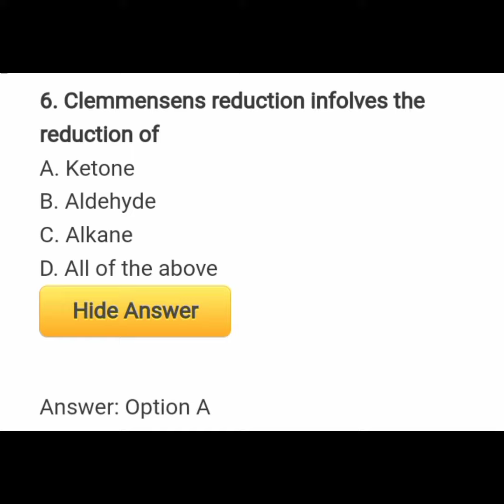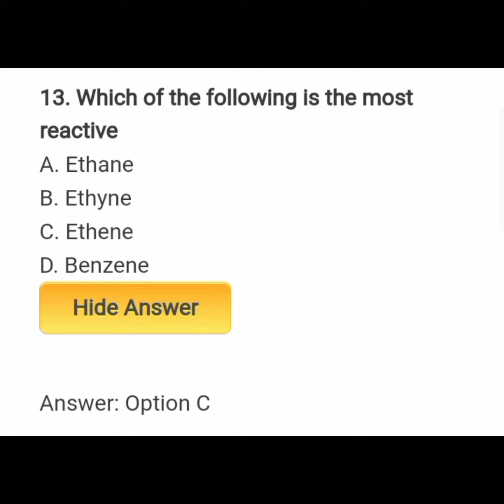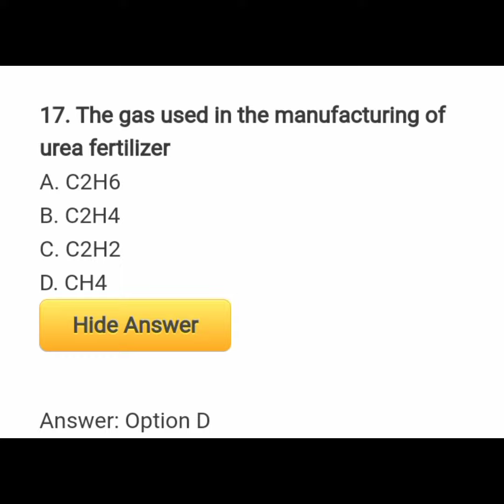Aliphatic Hydrocarbons MCQs | XII Chemistry | MDCAT Preparation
After watching my lecture give your kind views about my lecture  through comment if any question you may ask in comment..